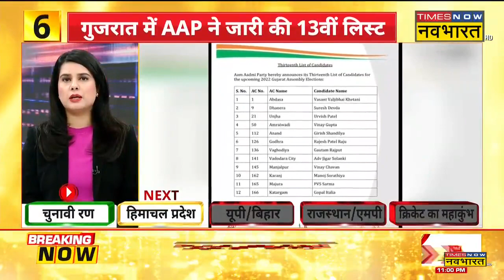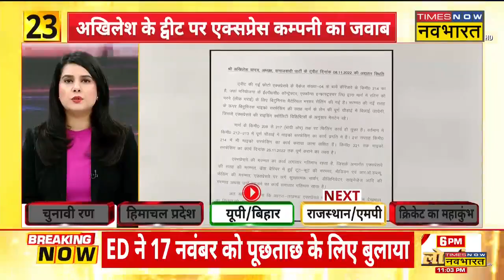News Non Stop | दिनभर की 50 बड़ी खबरें | Hindi News | Top Headlines of Today | 09 Nov, 2022